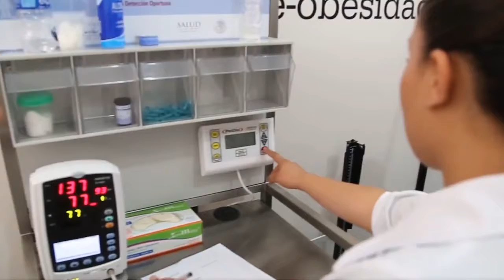La Aldea Digital también se preocupa por tu salud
En la Aldea Digital Telcel 4G Infinitum también puedes acudir y realizar un análisis de tus indicadores básicos de salud de forma gratuita.
Asiste al Zócalo de la Ciudad de México del 15 de julio al 5 de agosto de 2016.